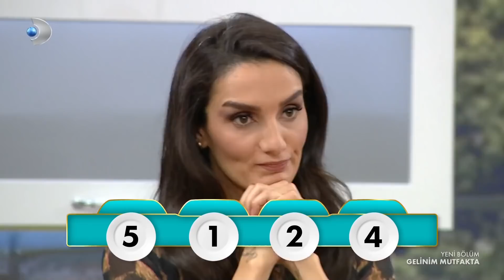Kim Kime Kaç Puan Verdi?-Gelinim Mutfakta 543.Bölüm